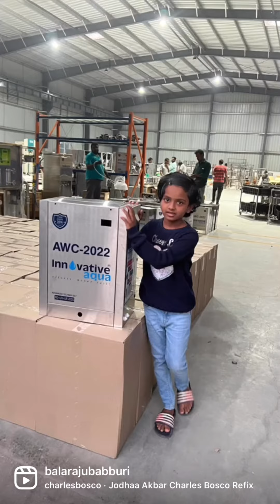Pure Drinking water for Anganwadi schools From Innovative aqua systems pvt ltd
Stainless steel water purifier with Auto TDS controller and uv intensity failure indicator.